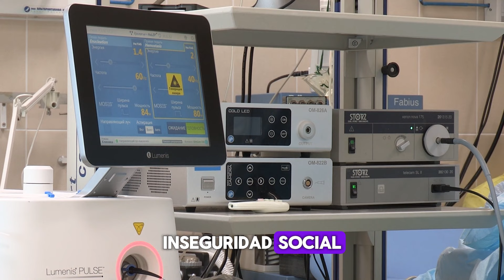¡Descubre Cuánto Cuesta Vivir en México en 2024! 😎Los Precios Te Sorprenderán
¿Te has preguntado alguna vez cuánto dinero necesitas para vivir cómodamente en México?

En este video, desglosamos los costos reales de vida en diferentes ciudades mexicanas, desde la vibrante Ciudad de México hasta las paradisíacas playas de Cancún.

¡Prepárate para conocer el precio de la vivienda, alimentación, transporte, entretenimiento y mucho más! Si estás pensando en mudarte a México o simplemente quieres saber más sobre este increíble país, no te puedes perder esta guía completa de costos de vida en 2024.

¡Dale play y descubre si México es tan asequible como dicen